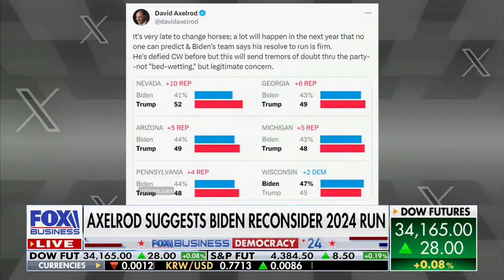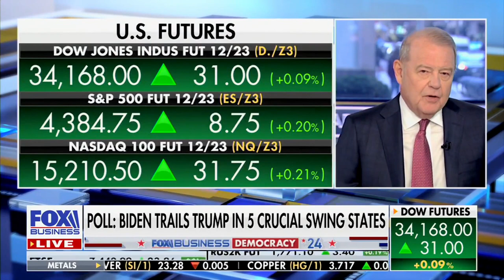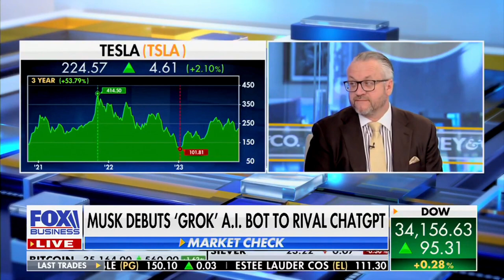David L. Bahnsen on Fox Business' VARNEY & Co. - Cohosting the Entire Hour